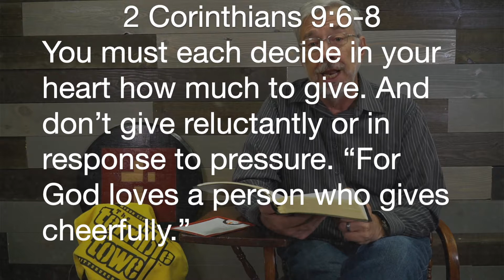11/20 Does God promise us health and wealth? (2 Cor 9:6-8)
Some would tell us that we give so that God will give back to us in greater measure. What does scripture really say about that? Find out as we study 2 Cor 9:6-8 together.  Then ask yourself:

Is my generosity a result of my planning or of my emotional response to a specific need?